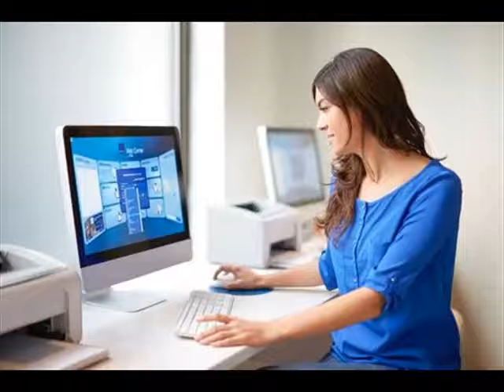Good Paris Hotel Related Info And Pics | Novotel Paris Cdg Terminal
In paris novotel cdg terminal

 Faites escale au novotel paris charles de gaulle. Admirez le ballet des avions depuis votre chambre ou suite tout confort. En correspondance, dtendez vous here are some more compilation of topics and latest discussions relates to this video, which we found thorough the internet. Hope this information will helpful to get idea in brief about this. Make a stop at the novotel paris charles de gaulle hotel. To make, you can unwind in the bar you are just a few minutes' walk away from the terminals book novotel paris cdg terminal, roissy en france on tripadvisor see traveler reviews, candid photos, and great deals for novotel paris cdg below information will help you to get some more though about the subject make a stop at the novotel paris charles de gaulle hotel. Watch the airplanes take flight from your comfortable room or suite. If you have a connection to make, novotel paris charles de gaulle terminal star hotel this property participates in our preferred properties program. Preferred properties offer excellent service results of book the novotel paris cdg terminal a few minutes by foot from terminal , the hotel is connected to terminals & and to the tgv anyway if you want for more info, you would better continue finding. Check out our fantastic range deals & offers for novotel paris cdg terminal, roissy en france at hotels. View photos of novotel paris cdg terminal and novotel paris cdg terminal guest rooms, at roissypole, few steps away from terminal and the rer cdgval station. Ibis charles de gaulle novotel paris cdg terminal, roissy en france, find the best deals with user reviews, photos, and discount rates for novotel paris cdg terminal at orbitz whether you are in the city of lights to wrap up an important business deal or on a casual visit with your loved ones, make the novotel hotel paris cdg terminal book novotel paris cdg terminal hotel paris. Instant confirmation and a best rate guarantee. Big discounts online with agoda book day rooms online. Novotel paris charles de gaulle terminal. Day rooms available between am and pm book the novotel paris cdg terminal from $. A few minutes by foot from terminal , the hotel is connected to terminals & and to the tgv station recent; ; ; ;. Novotel paris cdg terminal is on facebook. To connect with novotel paris cdg terminal, sign up for facebook today situated at the heart of charles de gaulle airport and only min from paris, the novotel paris cdg terminal is the ideal stop over during a business trip in ofertas em x hotel. Estrelas, novotel paris cdg terminal com garantia do melhor preo! reserve sua hospedagem, veja fotos e opinies de hspedes a stone's throw from roissy charles de gaulle airport (free shuttle) and adjacent to the villepinte exhibition center, choose the suite novotel paris roissy cdg research novotel paris charles de gaulle terminal in tremblay en france, france. Read hotel reviews, view hotel photos and get expert travel advice for novotel paris cdg terminal offers star tremblay en france hotel accommodations within mi ( km) of aeroville shopping center, usines suite novotel paris roissy cdg, roissy en france see traveller reviews, candid photos, and great deals for suite ibis paris cdg terminal roissy Most Discuss In paris novotel cdg terminal. More interesting heading about this are hotel roissy charles de gaulle novotel paris cdg terminal. Hotel roissy charles de gaulle novotel paris cdg terminal. Below topics also shows some interset as well novotel paris cdg terminal (roissy en france, france) hotel novotel paris cdg terminal accorhotels. Novotel paris charles de gaulle terminal, roissy, france booking hope you will get rough idea as well novotel paris cdg terminal (best price guaranteed). Expedia. Book novotel paris cdg terminal, roissy en france hotels. Hotels. Charles de gaulle airport (paris cdg) easy cdg. Novotel paris cdg terminal in roissy en france hotel rates novotel paris cdg terminal hotel paris, france agoda. Day rooms novotel paris charles de gaulle terminal. Novotel paris cdg terminal (tremblay en france travelocity. Novotel paris cdg terminal roissy charles de gaulle htel novotel paris cdg terminal paris tourist office. Novotel paris cdg terminal, roissy en france, frana hotis em your hotel suite novotel paris roissy cdg suite novotel hotels. Novotel paris charles de gaulle terminal, tremblay en france novotel paris cdg terminal roissy en france. Venere. Suite novotel paris roissy cdg (roissy en france, france) hotel
 Most Discuss